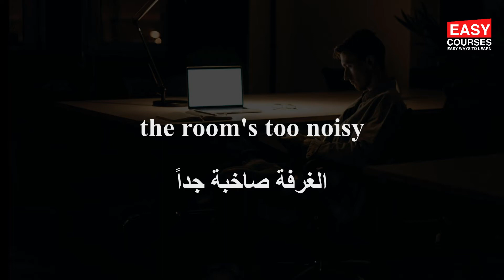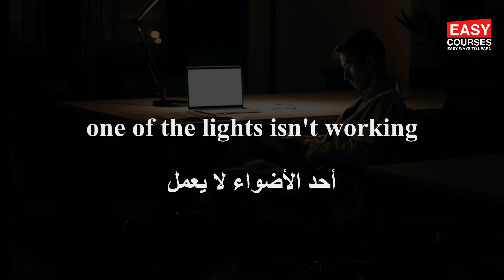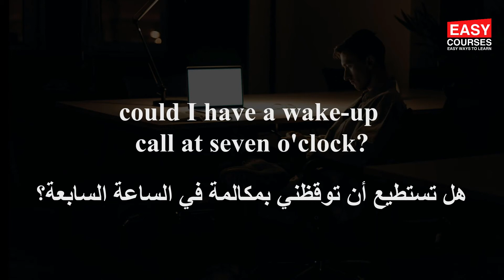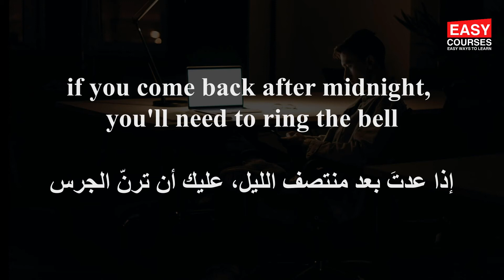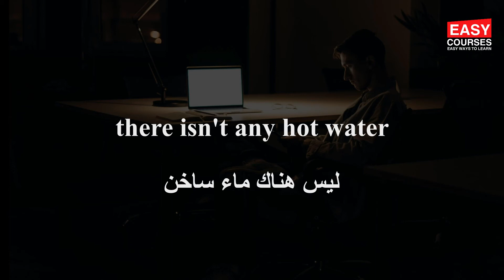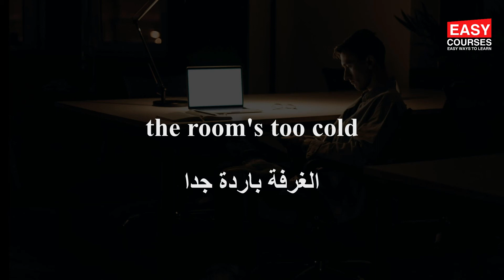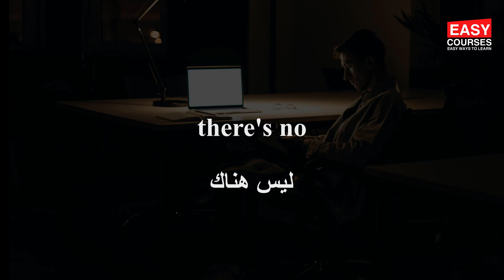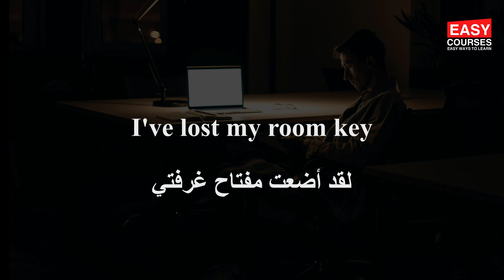جمل انجليزية مترجمة خلال الإقامة - جمل انجليزيه مترجمه باللغة الإنجليزية وطريقه النطق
في هذا الفيديو، سنوضح لك كيفية حجز غرفة في فندق باللغة الإنجليزية. ستتعلم بعض العبارات والجمل الرئيسية التي يمكنك استخدامها عند إجراء الحجز.

الفنادق والإقامة المصطلحات الفندقية والسياحية - جمل انجليزيه مترجمه باللغة الإنجليزية وطريقه النطق

خلال الإقامة
my room number's 215
رفتي 215 رقم
could I have a wake-up call at seven o'clock?
هل تستطيع أن توقظني بمكالمة في الساعة السابعة؟
where do we have breakfast?
أين نتناول الفطور؟
where's the restaurant?
أين المطعم؟
could you please call me a taxi?
هل تستطيع أن تطلب لي سيارة أجرة من فضلك؟
do you lock the front door at night?
هل تقفل الباب الأمامي ليلاً؟
إذا عدتَ بعد منتصف الليل، عليك أن ترنّ الجرس
I'll be back around ten o'clock
سأعود حوالي الساعة العاشرة
could I see your key, please?
هل أستطيع أن أرى مفتاحك، لو سمحت؟
are there any laundry facilities?
هل هناك أية مرافق لتنظيف ملابس؟
what time do I need to check out?
(متى يجب أن أسجّل خروجي؟ (أسلّم الغرفة وأدفع الحساب
would it be possible to have a late check-out?
هل من الممكن أن أسجّل خروجي متأخراً؟
Problems – مشاكل

تساعدك لتعلم اللغة الإنجليزية  منطوقه بالبريطانية والأمريكية  A  كلمات انجليزيه تبدا بحرف

تساعدك لتعلم اللغة الإنجليزية T كلمات انجليزيه تبدا بحرف

تساعدك لتعلم اللغة الإنجليزية النطق بالبريطانية والأمريكية  Y - Z  كلمات انجليزيه تبدا بحرف

تساعدك لتعلم اللغة الإنجليزية  منطوقه بالبريطانية والأمريكية  U  كلمات انجليزيه تبدا بحرف

محادثة بين زبون وموظف مغسلة - ما الذي يمكن أن يقال بين الزبون وموظف مغسلة

محادثه عندما تكون فى مقابله عمل بالانجليزى - محادثة انجليزية مترجمة في مقابلة عمل

تعلم أهم عبارات و تعبيرات و جمل اللغة الانجليزية مشهورة مترجمة بالعربي

محادثة فى المطعم مترجمه بالانجليزية -  طلب مشروبات أو طعام في حانة، بار، أو مقهى

كيف تتحدث عن الوقت بالإنجليزية - السؤال عن الوقت , التاريخ

التحدث عن حالتك الصحية مع الطبيب محادثه بالانجليزي بين الدكتور ومريض باللغه الانجليزي

كيف تتحدث عن عملك باللغة الإنجليزية - بعض المحادثات الإنجليزية للحديث عن العمل

محادثه عن التسوق - جمل وعبارات انجليزية مترجمة عن التسوق

محادثات مهمة نحتاجها في السفر والمطارات

كيف تعبر عن هوايتك المفضله باللغه الانجليزيه

محادثة بالانجليزي للتعارف , اللقاء , دعوة أحدهم للخروج , التعرف على اصدقاء

How to introduce yourself - كيف تعرف عن نفسك بالانجليزي فى مقابلة عمل

محادثه انجليزيه خاصة بالسيارات - في محطة وقود - مشاكل ميكانيكية - طلب سيارة أجرة

تعلم المحادثة فى اللغة الإنجليزية مواقف مختلفه

مصطلحات اقتصادية وتجاريه باللغة الانجليزية مترجمة   الجزء الثانى

مصطلحات اقتصادية وتجاريه باللغة الانجليزية مترجمة   الجزء الاول